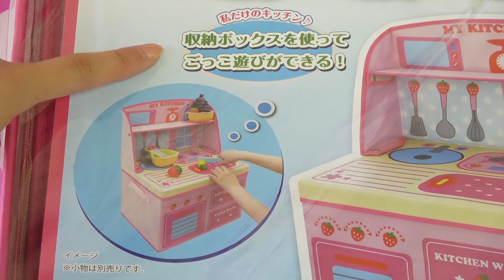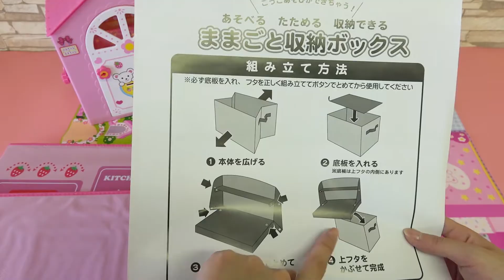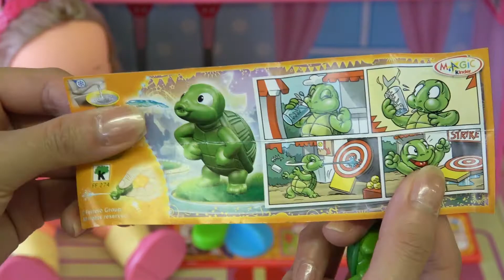Vegetables & fruit dishes cooking Fun kitchen educational toys ☆Tayo music Bus toys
Today is a wonderful video that children and girls can enjoy. It is a strawberry kitchen toy. It is fun to play with educational toys. After playing, you can fold and store it. The strawberry picture is very cute. I cut various vegetables and fruits, washed it with water and cooked. I cooked it with a frying pan toy. There is also a very cute Tayo Bus toy in the back.